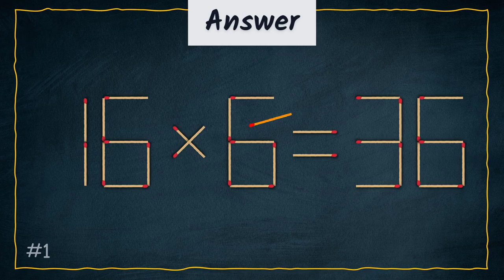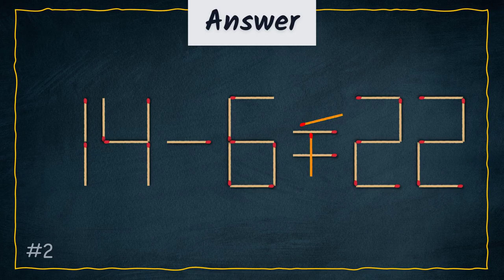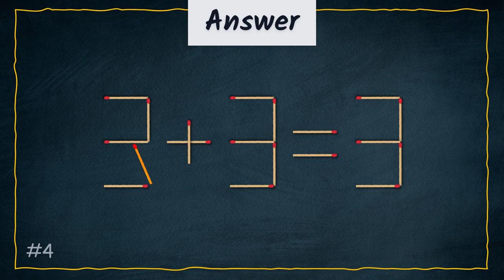Mind Boggling Matchstick Puzzles Test Your IQ and Problem Solving Abilities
Welcome to the world of mind-boggling matchstick puzzles! In this video, we bring you a collection of challenging brain teasers that will put your problem-solving abilities to the test. Can you solve these mind-boggling matchstick puzzles and emerge as the ultimate puzzle master?

Prepare to be amazed as we unveil the secrets behind these captivating puzzles. Each puzzle is designed to push your cognitive skills to the limit, requiring a combination of logical thinking, spatial awareness, and creativity. Challenge yourself and see if you can crack the code!

With a variety of puzzle scenarios, ranging from intricate shapes to complex patterns, this video offers something for puzzle enthusiasts of all levels. Whether you're a beginner or an experienced puzzler, these mind-boggling matchstick puzzles will captivate your mind and provide hours of entertainment.

Join us on this puzzle-solving journey and unlock the mysteries hidden within these matchstick puzzles. Sharpen your wits, gather your patience, and get ready for an adventure like no other. Can you conquer these mind-boggling matchstick puzzles and claim the title of puzzle master?

Get ready to embark on a puzzling quest that will test your limits and leave you craving for more!